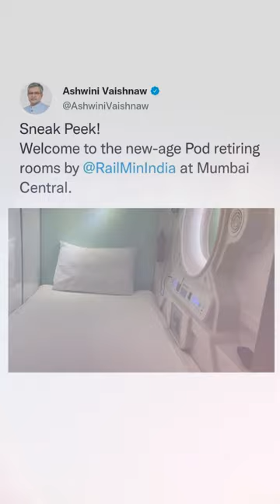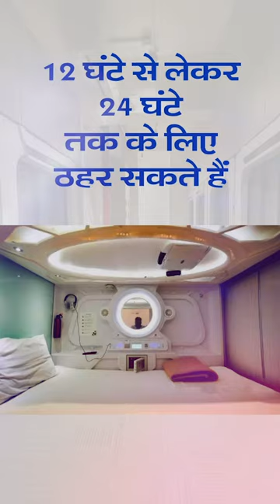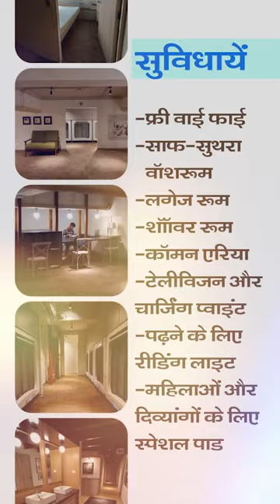India's first ever Pod retiring rooms | फाइव स्टार सुविधाओं वाला रेलवे का आशीलान पाड होटल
देश के रेल मंत्री अश्वनी वैष्णव ने अपने सोशल मीडिया अकाउंट पर जो ये वीडियो शेयर किया है ये आपको भी देखना चाहिये। हैरान मत होइये, ये तस्वीर हिन्दुस्तान से ही है, ये भारतीय रेल का न्यू ऐज पाड रिटायरिंग रुम है और इसका आनन्द आप भी ले सकते हैं। रेलवे ने मुंबई सेन्ट्रल रेलवे स्टेशन पर अपना पहला पाड कॉन्सेप्ट रिटायरिंग रुम लांच किया है, जिसकी कुछ हैरान करने झलकियां खुद रेल मंत्री ने शेयर की हैं। आप भी समझिये कि ये पाड रिटायरिंग रुम क्या होता है?